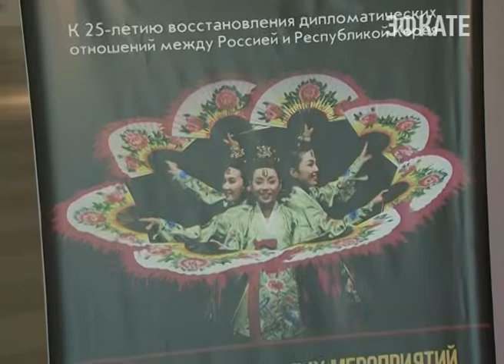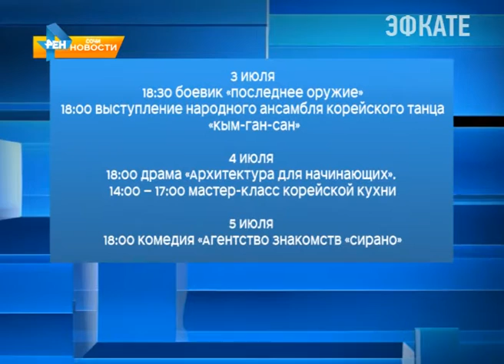В Сочи пройдут Дни корейской культуры. Новости Сочи Эфкате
Целый цикл мероприятий посвятили 25-летию восстановления дипломатических отношений между Россией и Республикой Корея. О том, что ждёт гостей фестиваля — организаторы рассказали на пресс-конференции.
Сочи. Новости.
Телеканал Эфкате.